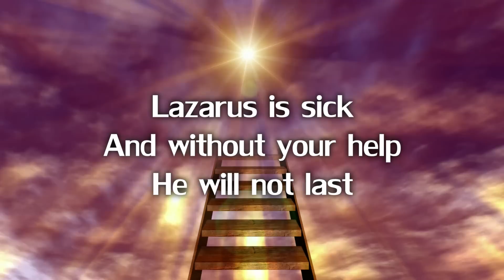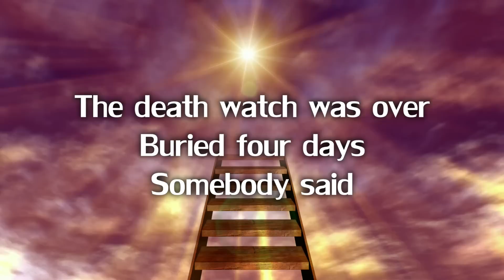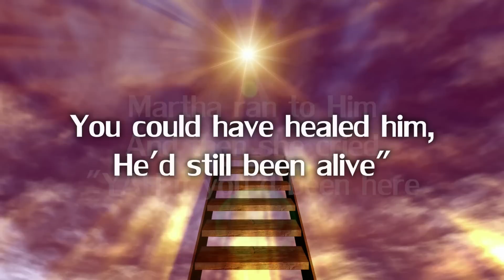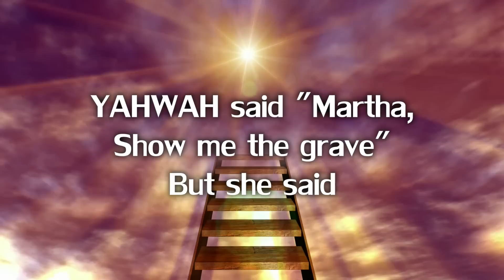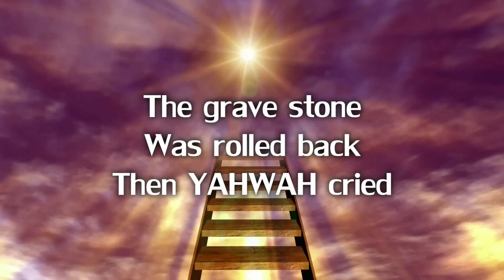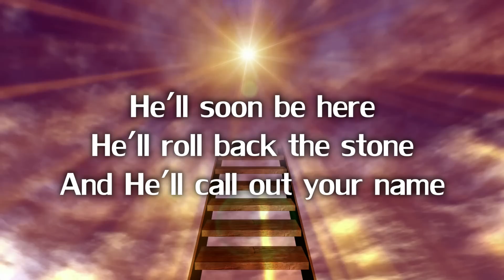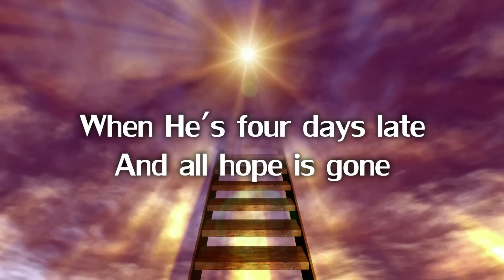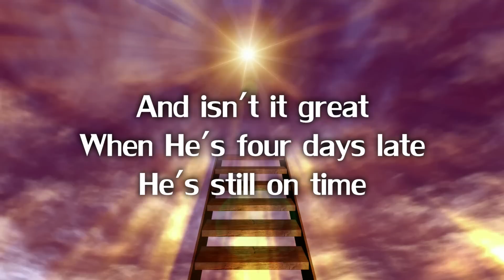Four Days Late {With Lyrics)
Nicole Williams performs "Four Days Late," by Karen Peck and New River.